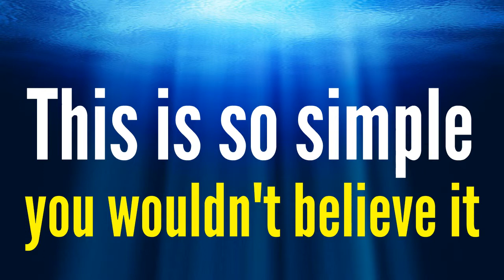Funnel Factories Pro 2.0 Review * Funnel Factories Pro 2.0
New listbuilding software - must see!

You've probably been online long enough to know that you need to be building your list if you want to earn consistent income and have a real business.

And that you need to be offering your new subscribers special deals (or 'one time offers') if you want to pay for the cost of building this list.

And while there are many gurus out there telling you that you should be doing this, it seems that there is no-one out there helping you to fit all the pieces of the puzzle together - or even better to actually provide a solution that does it all for you.

Well now there is.

Barry Rodgers & Val Wilson have just released a brand new software that, literally with just a few clicks, spits out a complete ready made sales funnel.

Here's what you get:

- professionally created (and editable) squeeze pages (including video squeeze pages!)
- professional redirect page
- a highly targeted One Time Offer, complete with countdown timer (which massively increases conversions), that pays you 100% commissions - a fully monetized thank you page
- all the legal pages, automatically linked from your squeeze pages
- a welcome email, pre populated with YOUR name and YOUR links

You can have all this in less than 10 minutes - just run through the software, upload to your site and you are ready to start gathering subscribers.

Now you can have your own professional, high converting sales funnel, without having to source giveaways, find OTOs to promote, create squeeze pages and without any of the
usual technical headaches.

This is a true done for you list building solution.

Go here now, watch the video and see for yourself.

PS This offer will only be opened for a short time before it is taken down and sold elsewhere for a LOT more - get it now when it's still at this crazy launch price.